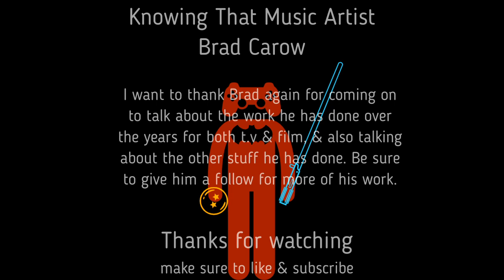Knowing That Music Artist Brad Carow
I am joined by composer, sound & picture editor Brad Carow. Brad is best known for being the composer and Clarinet player for the hit t.v show SpongeBob SquarePants and is also best known for help editing shows such as Batman The Animated Series, Angry Beavers, Knight Rider, Ben 10 and many more. We also talk about some of his personal life from when he is not working in the industry.